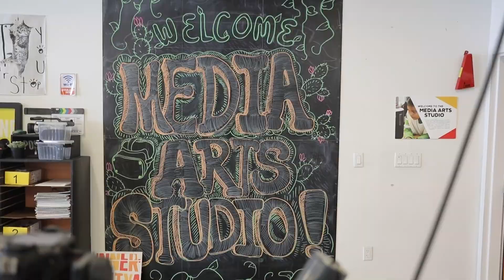Best Start Wilmington x Inner-City Arts